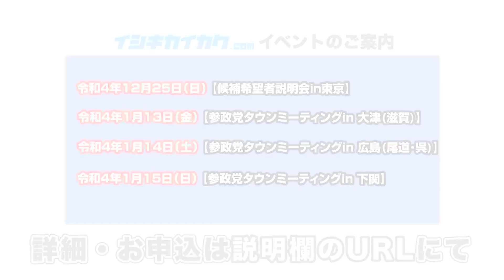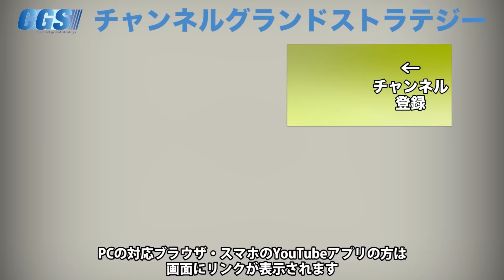グローバリズムの脅威に対抗する インターナショナリズム【CGS 山岡鉄秀 日本人のための情報戦 第16回】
新番組「日本人のための情報戦」。講師は山岡鉄秀さんです。
今回は、グローバリズムのカウンターコンセプト「インターナショナリズム」をテーマにお話ししていただきました。

昨今の活発化してきているグローバリズムの脅威。コンサバティブはダサいという風潮の元、一番怖いのはグローバリズムの覇権主義だと仰ります。それに対抗する、世界の調和を重きにおいたインターナショナリズムとは一体どの様な物なのでしょう、詳しくお話ししていただきました。

■イベント

令和4年12月22日（木）【参政党タウンミーティング in 長野】

令和4年12月25日(日)【参政党タウンミーティングin東京墨田】

令和4年12月25日(日)【候補希望者説明会in東京】

令和5年1月13日（金）【参政党タウンミーティング in 大津(滋賀)】

令和5年1月14日(土)【参政党タウンミーティングin広島(尾道･呉)】

令和5年1月15日（日）【タウンミーティング in 下関】

参政党コロナモードチェンジキャラバン